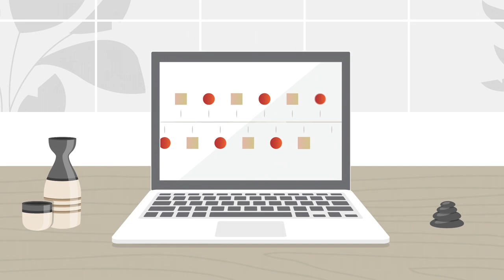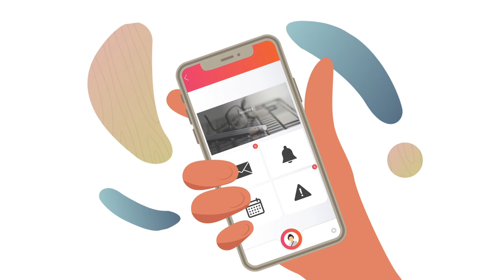Maistering at StrategyForum CIO 2021, Finland (Spotlight)